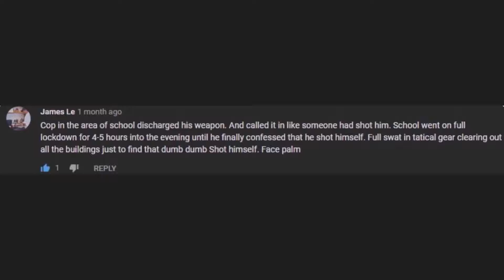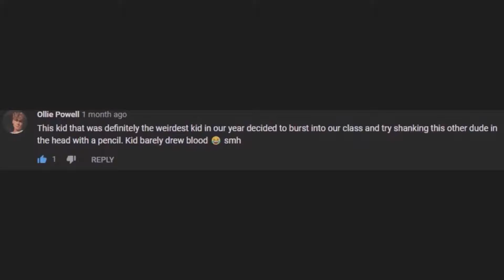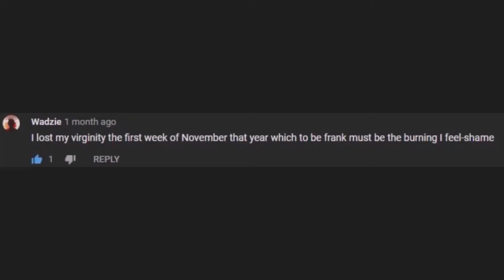What was the big incident at your highschool? Part 3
What was the big incident at your high school Part 3
I Hope This Pops